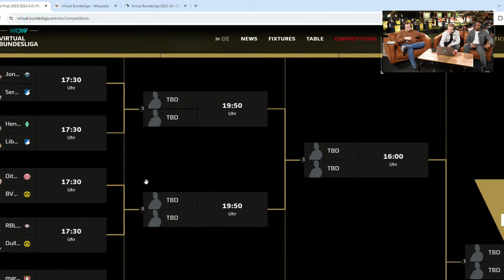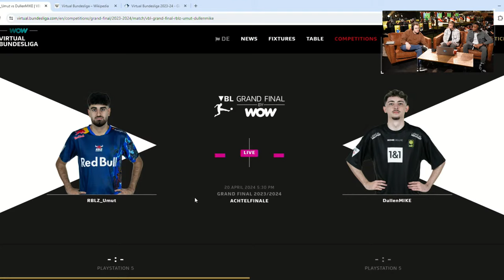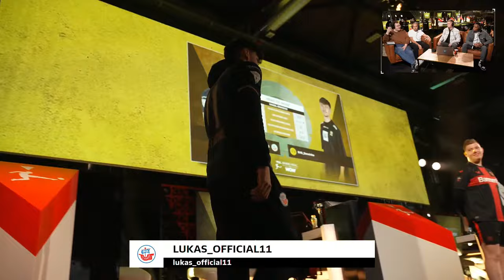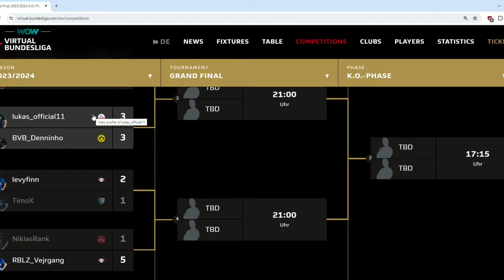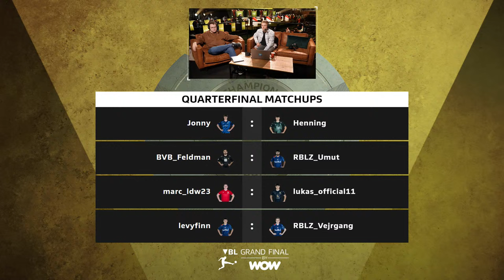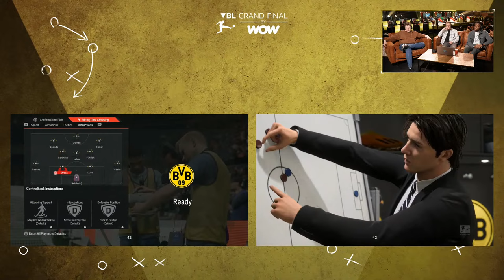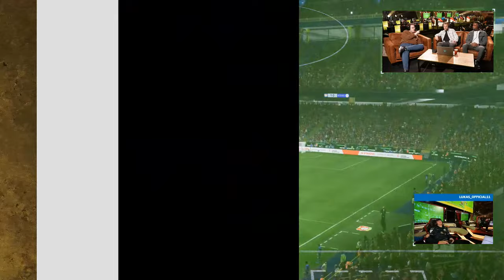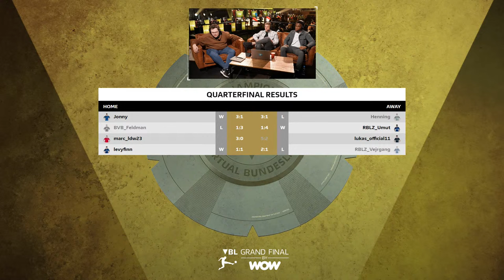FC Pro | VBL Grand Final by WOW | Knockout Stages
Get ready to dive into the playoffs of the highly anticipated Virtual Bundesliga Club Championship Finals!

Day 1 is all about fierce competition, strategic gameplay, and the will to win. With 12 teams from the North-West and South-East divisions entering the fray, it's a no-holds-barred race to secure a place in the coveted final.

Witness teams like Borussia Dortmund and FC Bayern München rise to the occasion in the Best of Three format.

The top two teams from each division have already booked their spots in the final, but who will join them? The victorious six from today's playoffs will earn that honor.

With RB Leipzig's title on the line, will they make it to the final stage to defend their crown? Or will a new challenger usurp the throne? It's all to play for in today's playoff action!